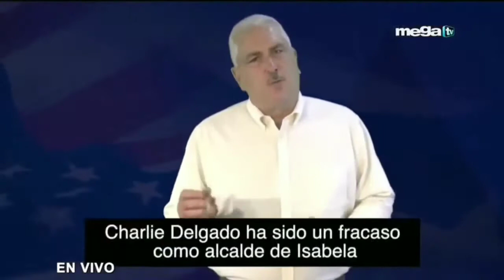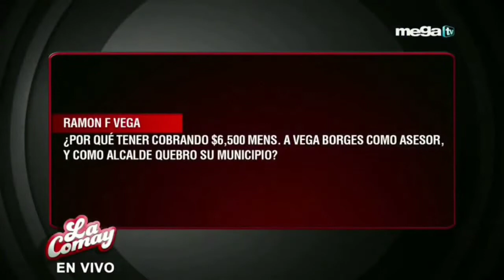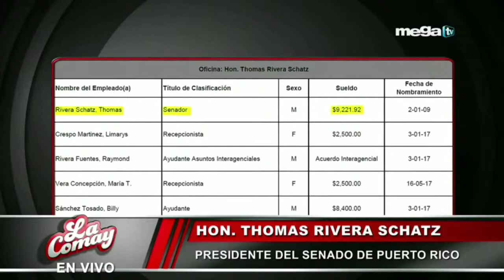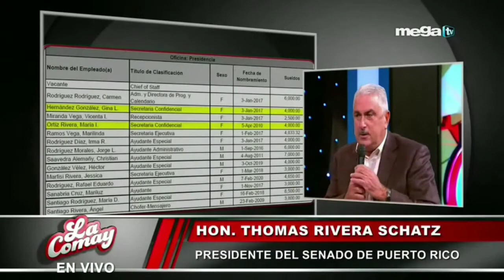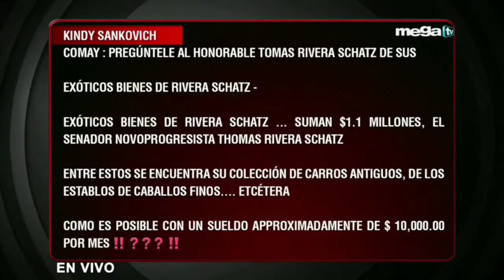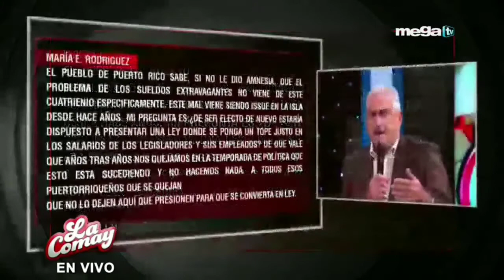La Comay 27 Octubre 2020 { Entrevista De Thomas Rivera Shatz }